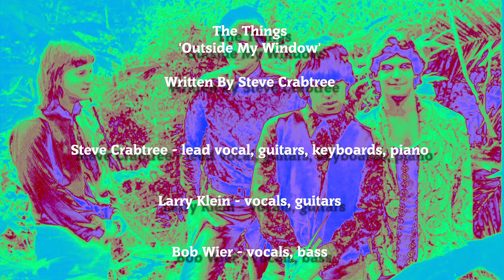The THINGS - 'Outside My Window' - Remastered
From the album - 'Outside My Window' released on Voxx Records 1986

Written by Steve Crabtree
Copyright Green Tangerine Tunes BMI

Steve Crabtree - lead vocals, guitar, keyboards, piano
Larry Klein - guitar, vocals
Bob Wier - bass, vocals
Roy McDonald - drums